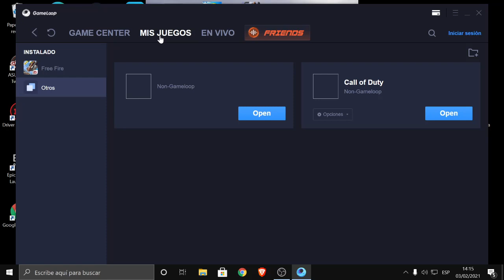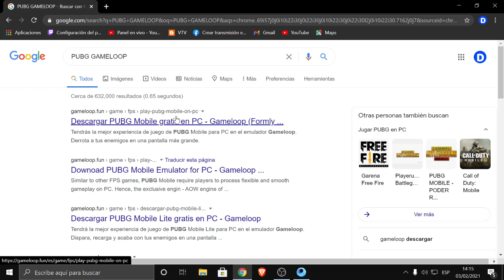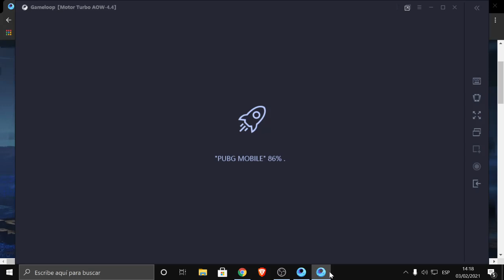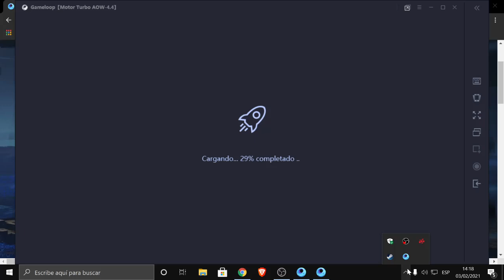Gameloop no me deja instalar Free Fire. SOLUCION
Te explico como solucionar el problema de que gameloop no te deja instalar ningun juegos, te pone un error que dice non-gameloop, no te abre las paginas de los juegos, en fin no se que esta pasando con este emulador pero te dejo esta alternativa que si funciona.